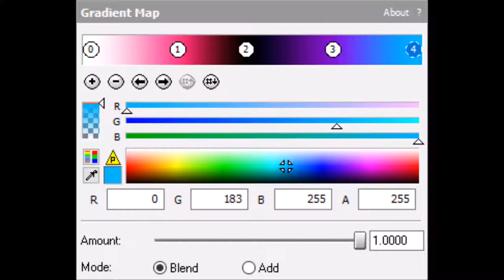How to make Phased Effect 9.0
Effect by MediaFilipinoEditor254 / JMVE HD